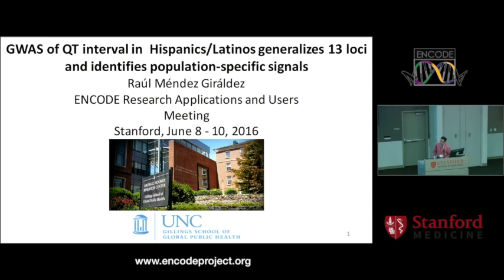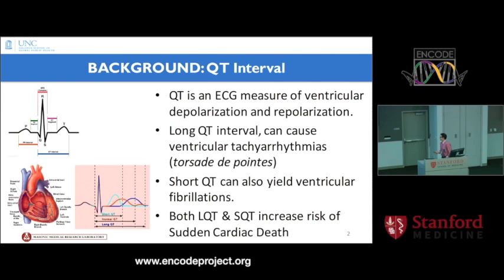GWAS of QT interval in Hispanics Latinos generalizes 13 loci and identifies population specific...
...signals - Raúl Méndez-Giráldez

June 8, 2016 - ENCODE 2016: Research Applications and Users Meeting